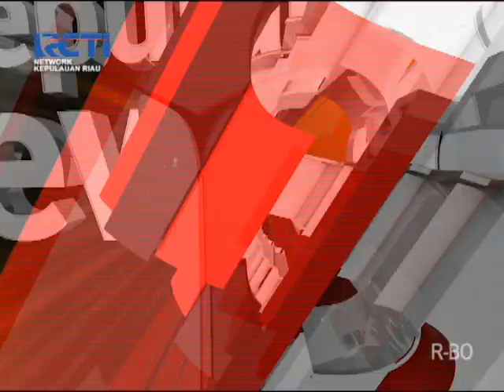SEPUTAR INEWS KEPRI RCTI_20181029_PESONA AIR TERJUN GULAMO KAMPAR RIAU